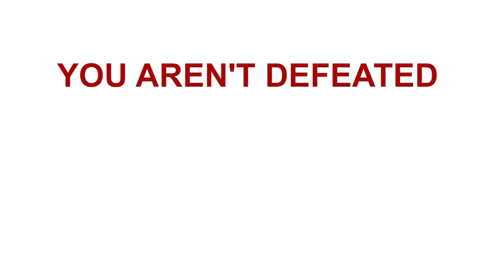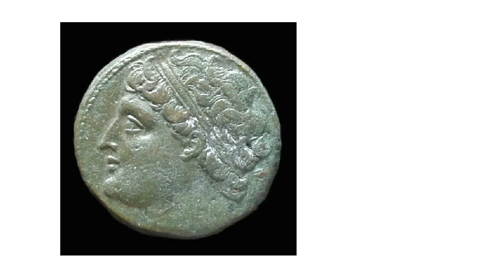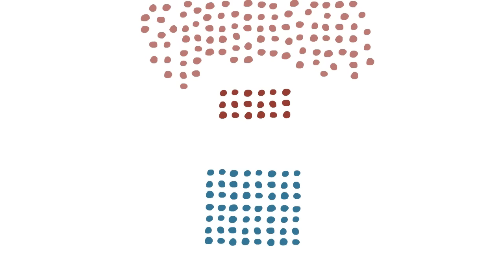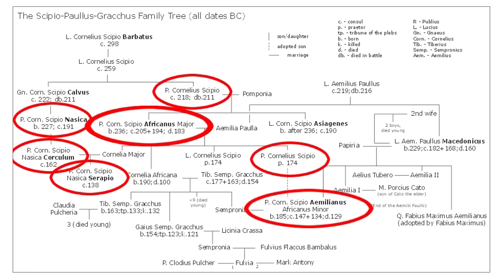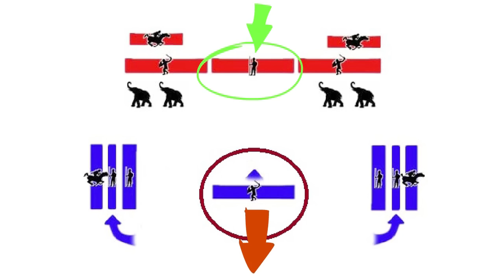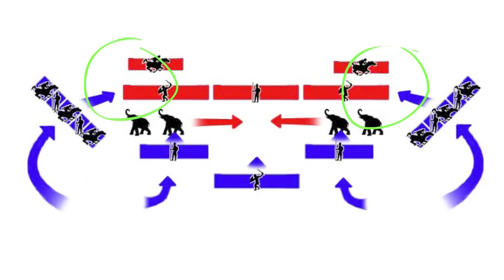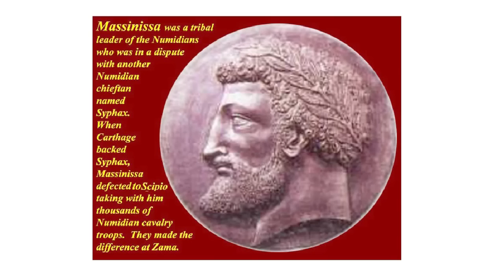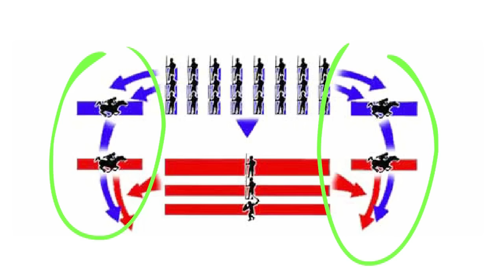Rome: The Punic Wars - The Conclusion of the Second Punic War - Extra History - Part 4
📜  Rome's Second Punic War, Part 4 - Extra History

Artist: Allison Theus I Writer: James Portnow I Voice: Daniel Floyd I Editor: Carrie Floyd